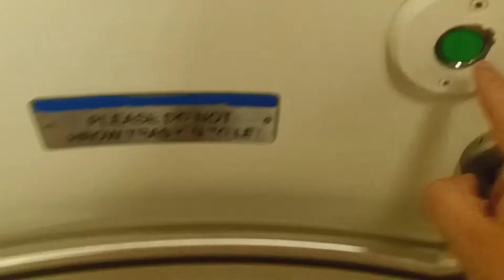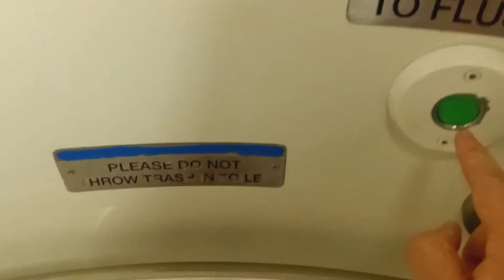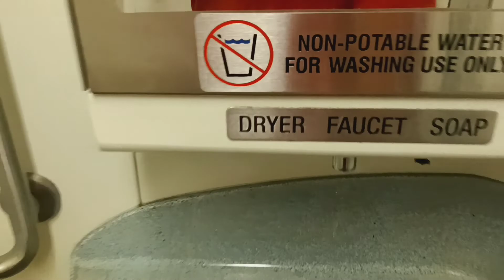MTA Metro-North Railroad M7 restroom